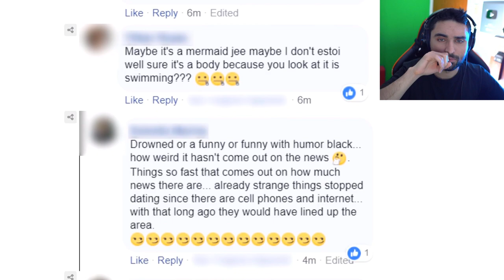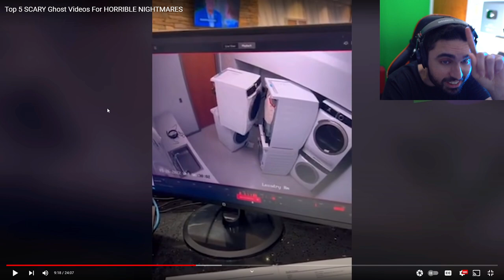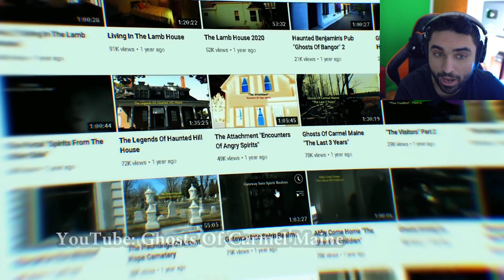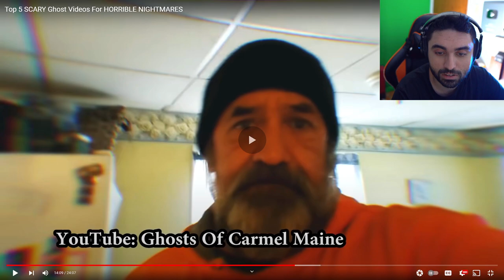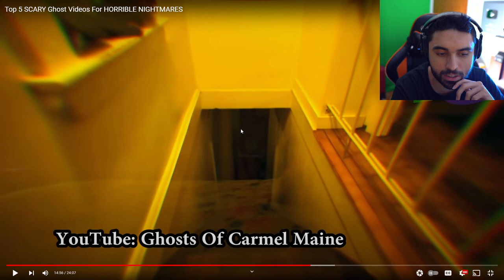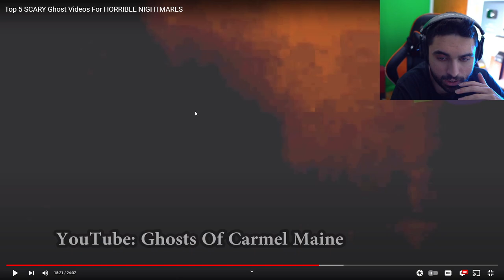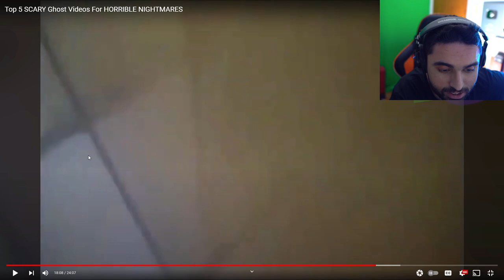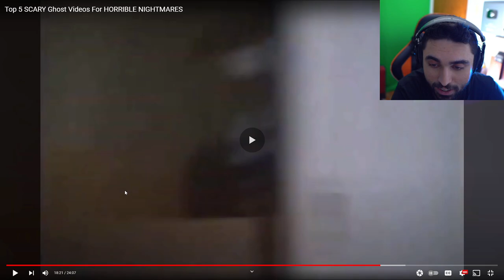Scary Videos that will keep you up all night 52 - (Nukes Top 5 Ghost Videos)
5 SCARY Videos.. I RAN Away After Seeing - (Best Nukes Top 5 Scary Ghost Videos)